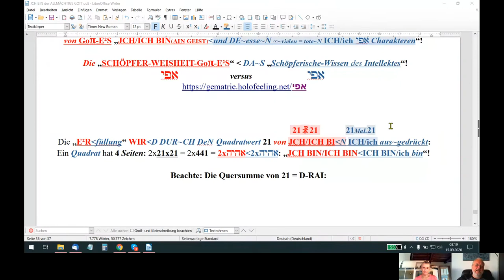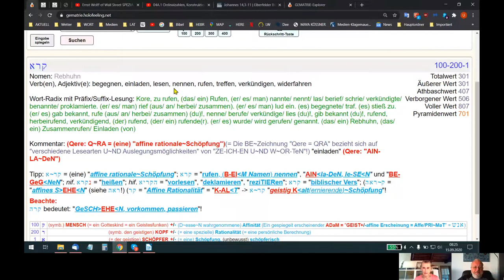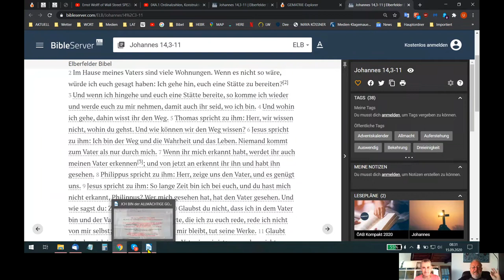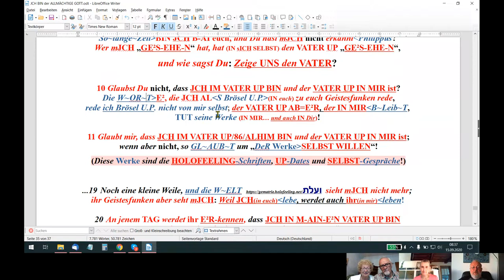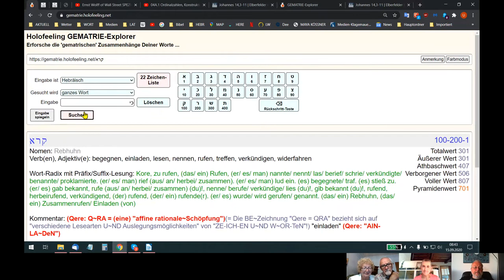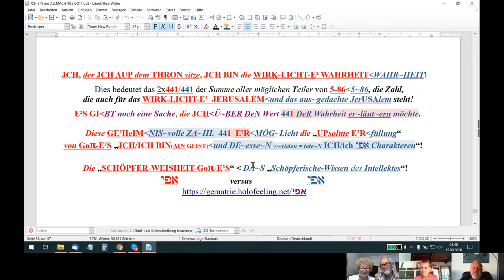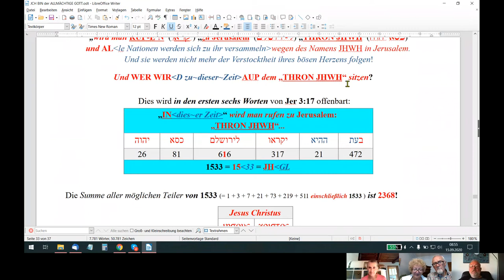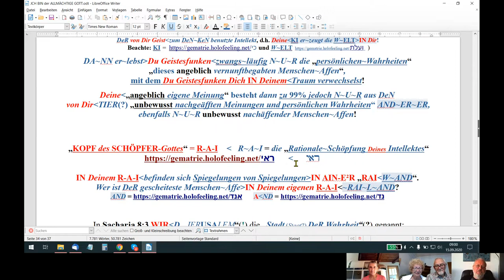HOLOFEELING - Du bist an dem von Dir SELBST +/- Aus~gedachten SCHUL~D, KAIN AND~ER~ER!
Skypegespräch Udo - Helene - Fettings vom 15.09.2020